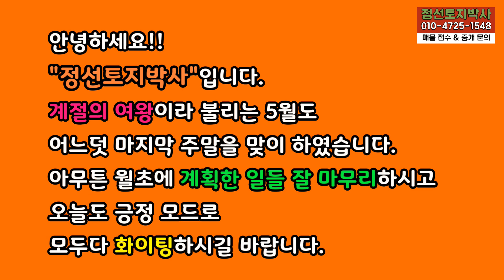(계약완료)평당 2만원대 정말 값싼땅!! 강원도 정선 자연인토지 더덕.황기&호두나무 산초나무 재배 적지 / 정선토지박사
부동산 현황)
 ▷면      적 : 3,540평
 ▷지      목 : 전
 ▷용도지역  : 생산관리지역
 ▷매  매  가 : 9천 5백만원원

안녕하세요!
     『정선토지박사』 입니다.
     『정선토지박사』채널은 부동산 매물 정보를 소개하고 공유하는
     정선공인중개사사무소의 유튜브 채널입니다.
     38년 공직생활중  00군청 실과장과 읍.면장을 두루 거치면서
     쌓은  풍부한 행정 경험과 지역 실정에 밝은 점을 고려하여, 이제
     제2의  인생을 국가공인 전문중개사로서  긍지를 가지고 박사라
     서가 아니라 언제나 고객분들이 믿고 거래할 수 있도록  최고를
     지향하며 항상 낮은 자세로 최선을 다하겠다는 의지의 표현으로
     감히 『정선토지박사 』라고 채널명을 정하였습니다.
     앞으로 고객분들께서 입체적으로 보실수 있도록 드론으로
     매물을 촬영하여 영상을 제공하는 등 보다 유익한 양질의 정보를
     공유할 수 있도록 노력할 것을 약속드립니다.
     모쪼록 부동산 매물에 대하여 관심을 가지시고 정보를 얻고자
     하시는 분들께서는 『정선토지박사』채널을 시청하여 주시기
     바라며,변함없은 성원과 관심 부탁드립니다.
     아울러 "구독"과 "좋아요"를 눌러주시면
     큰 힘이 되겠습니다.
     감사합니다.
                   정선공인중개사사무소    대 표  유  경  수 배상

      ☆ 소재지 : 강원도 정선군 정선읍 녹송8길 73 (정선역 앞)